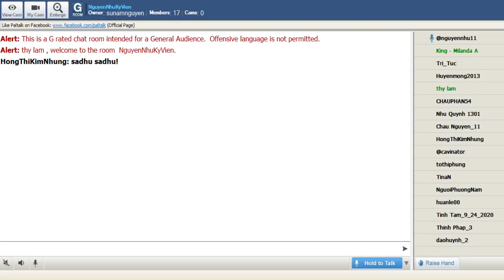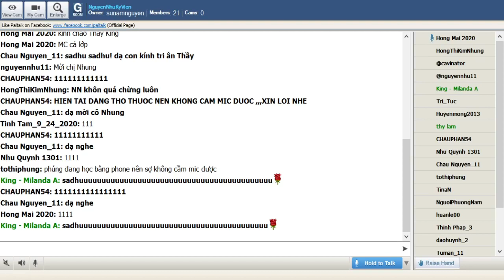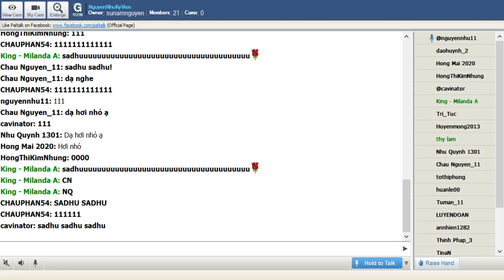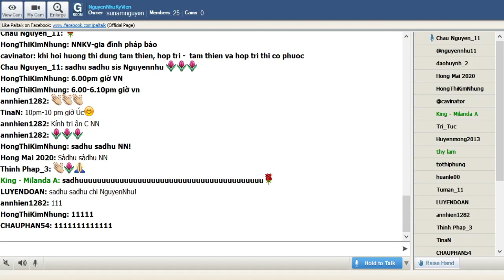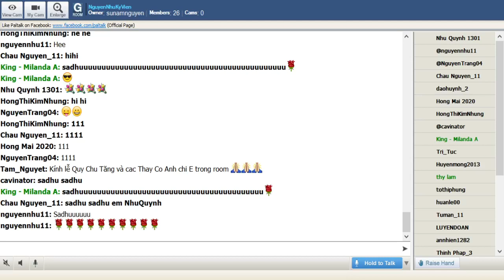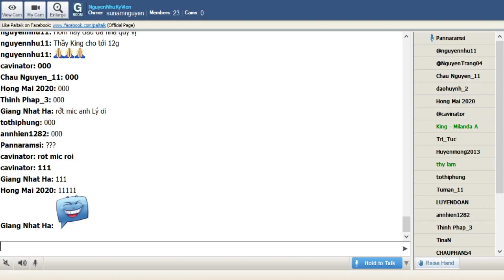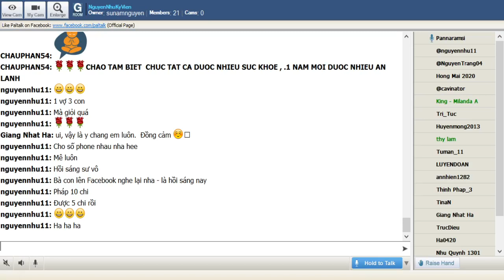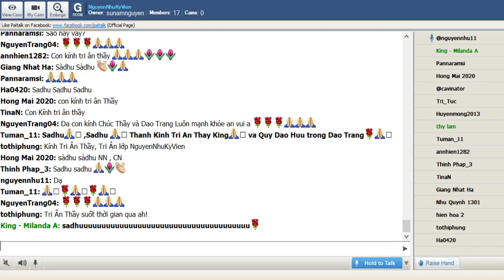98_NguyenNhuKyVien -Vi Dieu Phap_ King Milanda ( Buổi 98) Thứ Sáu Jan 01-2021.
98_NguyenNhuKyVien -Vi Dieu Phap_ King Milanda ( Buổi 98) Thứ Sáu Jan 01-2021.